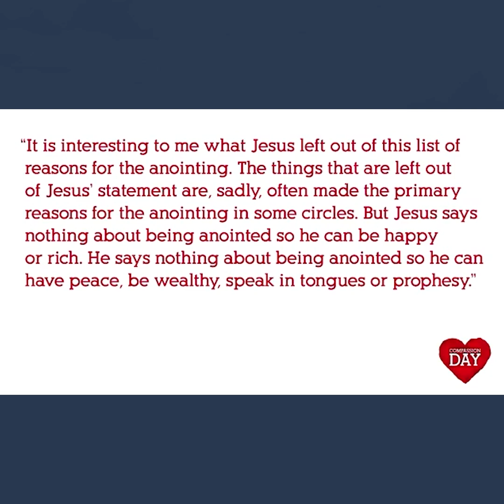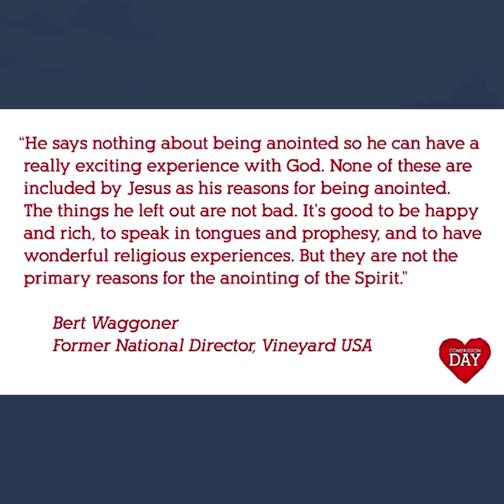Jesus Was Anointed For A Reason